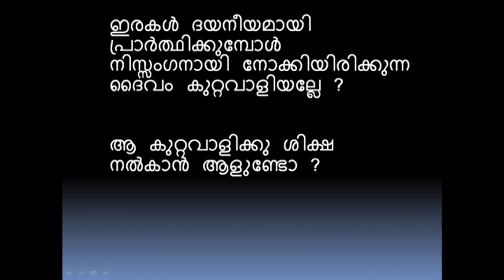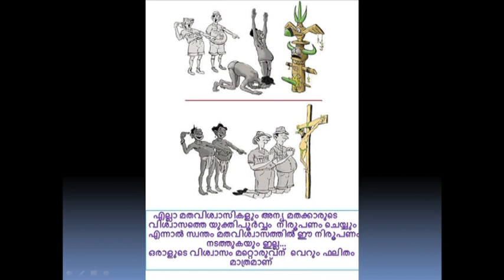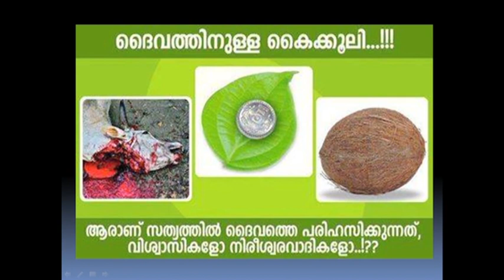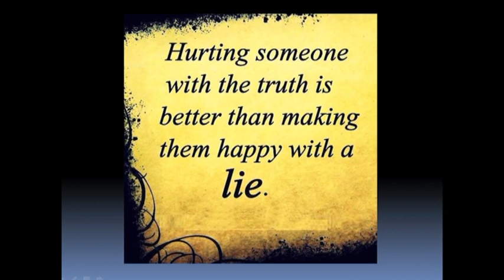സ്വർഗ്ഗത്തിലെ നീതി |EA Jabbar|Part 4